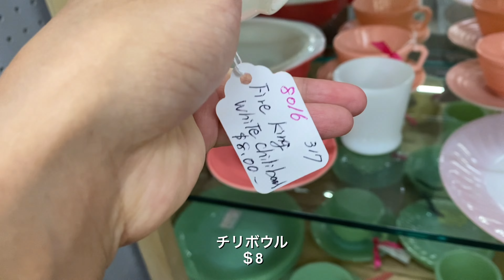【アメリカ暮らし🇺🇸】アンティーク蚤の市|購入品の紹介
動画内で訪れたアンティークショップ
Antique Gallery Lewisville

目次
0:00  オープニング
0:28  お買い物
5:34  購入品の紹介

楽曲提供 ：http:dova-s.jp/